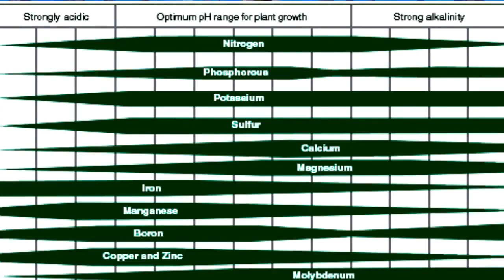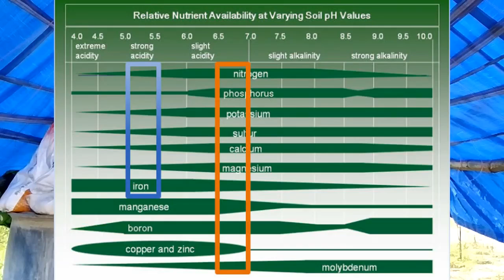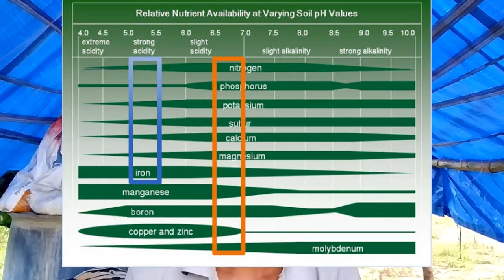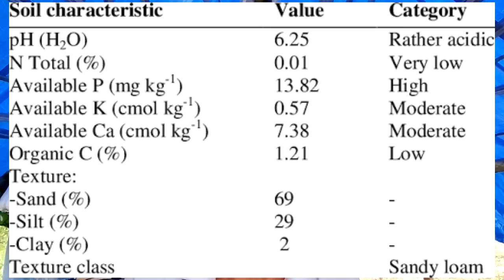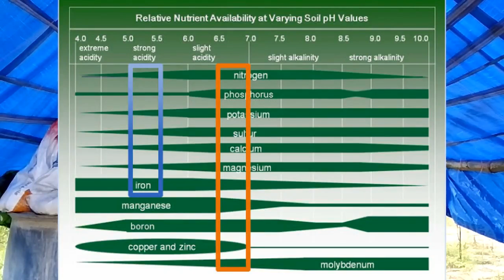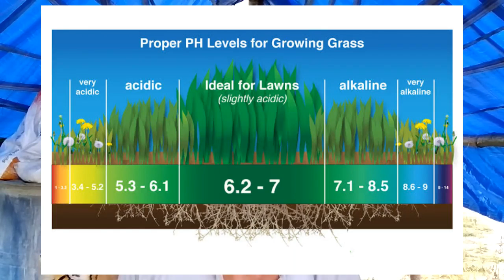Soil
Video from Sri Veeranjaneya chillis